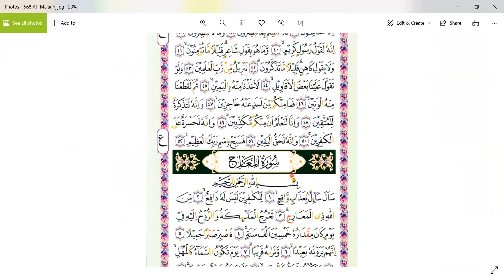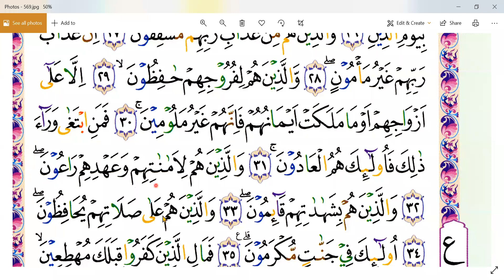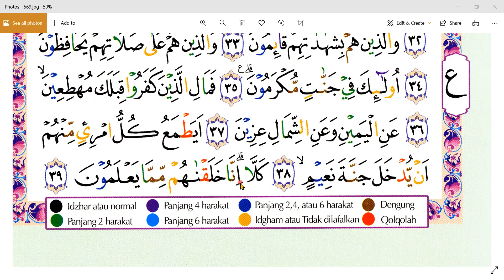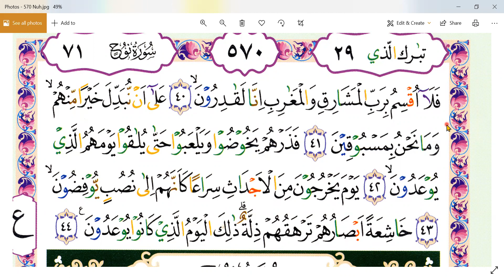SURAT NUH - IBU FATHONAH - HONGKONG